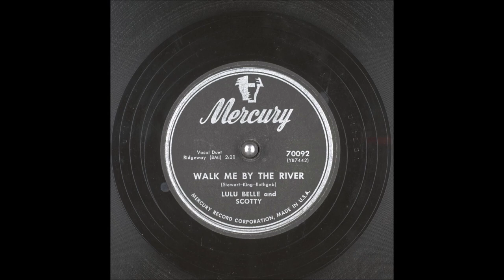Lulu Belle and Scotty - Walk Me By The River [ORIGINAL] - [c.1952].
[Written by  Redd stewart - Pee Wee King - Margery Rothgeb]
Recorded 10 February  1953  by Bing Crosby

Recorded Circa December 1952, Chicago,IL -
Lulu Belle [vcl harmony/vcl solo], Scotty [gt/vcl harmony],
Betty Amos [vcl harmony]   others unknown

1962 [2 Albums]
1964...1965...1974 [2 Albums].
1986 [Lula Belle Solo]

1st. Performed 1944 by Lulu Belle and Scotty in the Movie "Sing, Neighbor, Sing'.
1st. Recorded 1945 by Gene Autry.